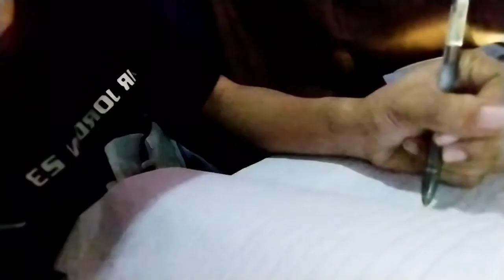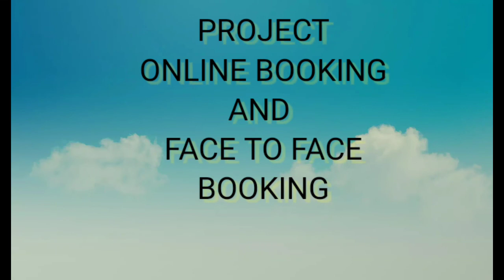ONLINE BOOKING AND FACE TO FACE BOOKING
Receptionist: Shekainah Alyn Fulgar
Guest: Cindy Saludar